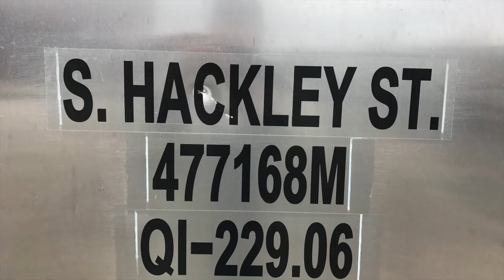UP's "Olympic Torch Relay" locomotive in downtown Muncie, IN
Thursday, August 9, 2018 - Muncie, IN
This video features a real surprise:
Union Pacific "Olympic Torch Relay" locomotive #2001, an SD70M, as 2nd out on an eastbound train on the CSX Indy Line!
This is a big reason why I enjoy train watching so much, you most often do not know what you'll see.  This unit is a real beauty.